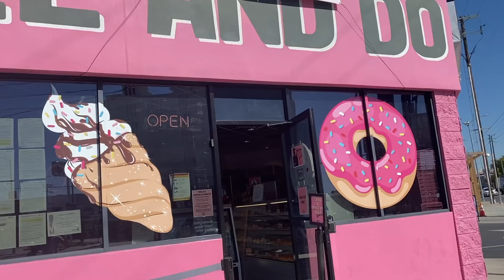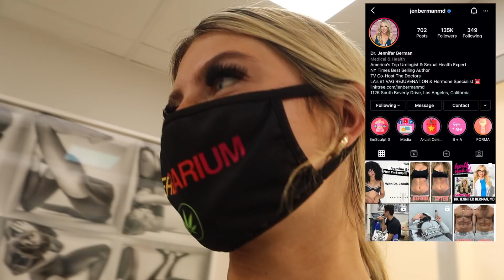GETTING EMSCULPT WITH MY MOM (vlog)